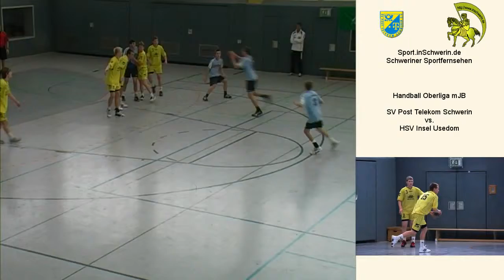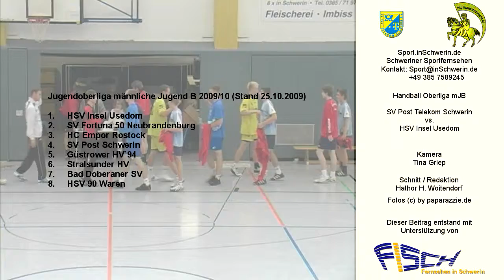Sport inSchwerin 30s2 T 07